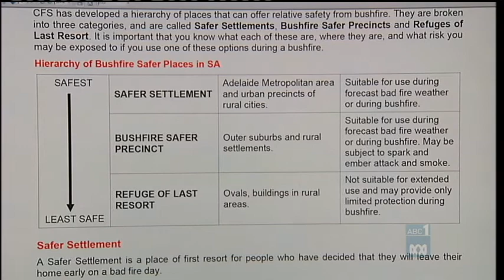ABC TV News: South Australia prepares for "catastrophic" fire conditions